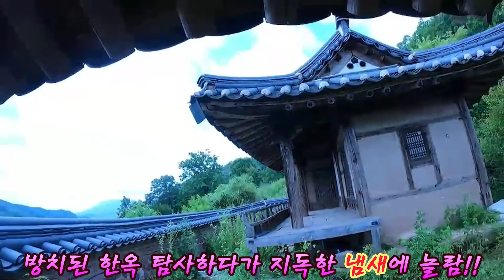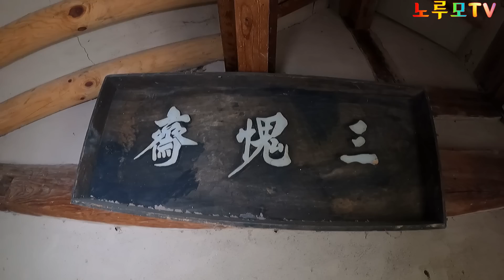냄새가 진동하는 숲풀속에 묻혀있는 전망좋은 한옥!!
일월산 아래 전망좋은 한옥정자 대문앞에 니가왜 거기 있니!! 오지산골빈집 한옥 빈집 채널에 가입하여 혜택을 누려보세요.